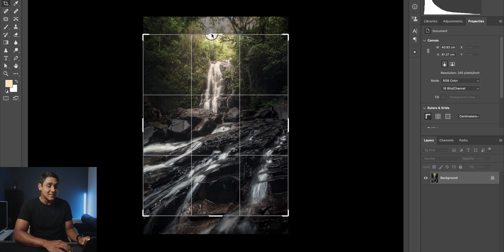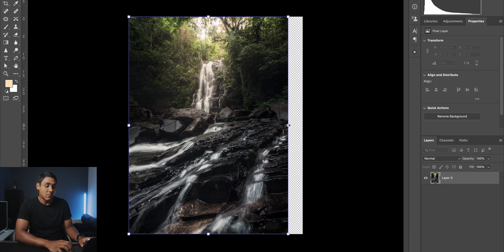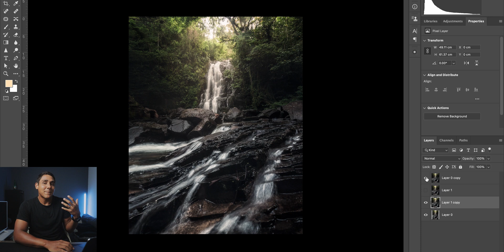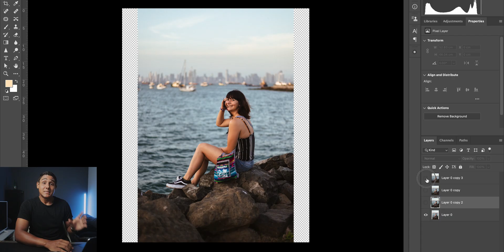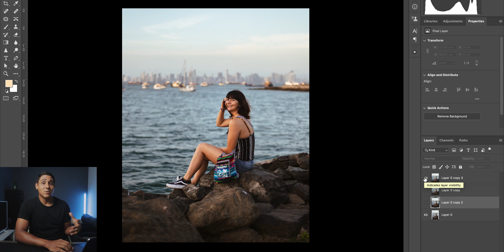¡Con Este Truco de Photoshop No Tendrás Que Recortar Tus Imágenes Para Instagram!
En este tutorial, comparto contigo la herramienta llamada "Content-Aware Scale". Esta es una herramienta que te ayudará con tus imágenes en Instagram.

Estampas de Tiempo:

00:00 Comienzo del Video
00:34 Tutorial
02:50 Comparación con otras herramientas
04:45 Content-Aware Scale En Retratos

¡Hola mi nombre es Walner, bienvenido a mi canal y gracias por el apoyo!

¡Si tienes preguntas, déjalas abajo!